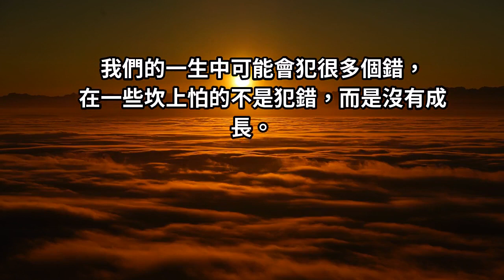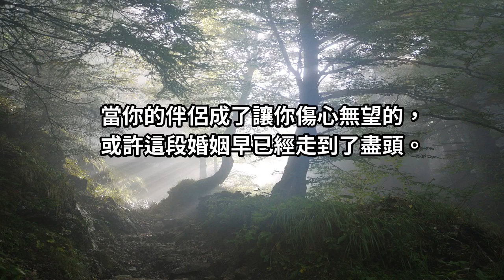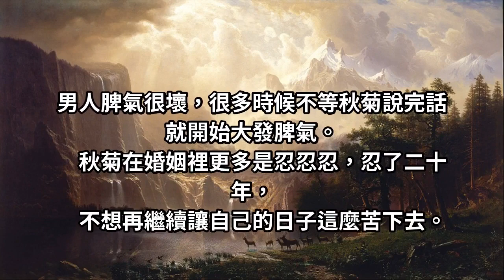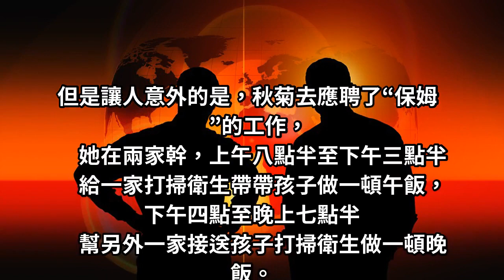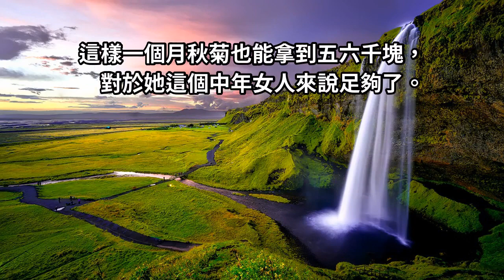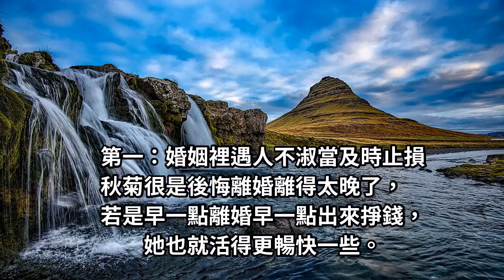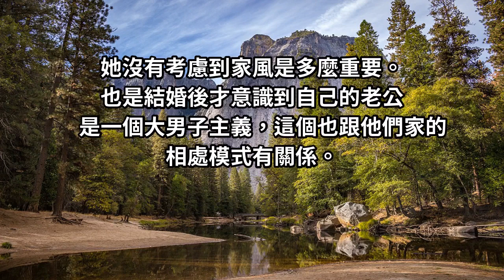離婚更是一種成長：婚姻給她的9個教訓，讓46歲離婚的她瞬間醒悟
我們的一生中可能會犯很多個錯，在一些坎上怕的不是犯錯，而是沒有成長。